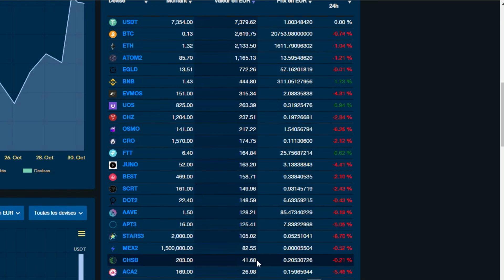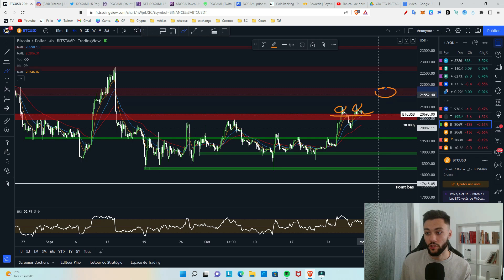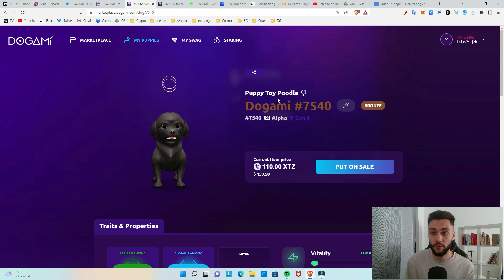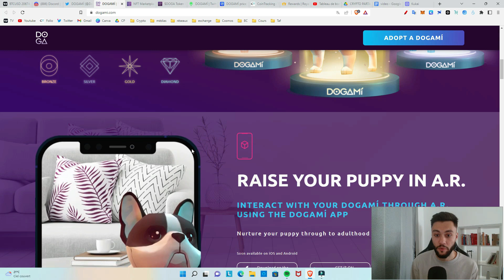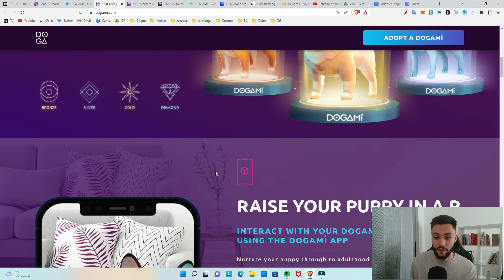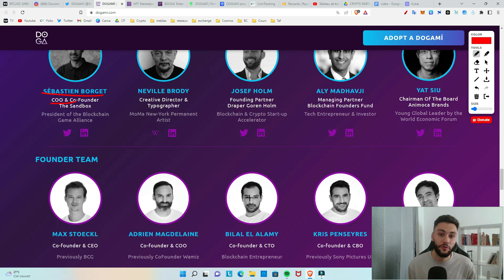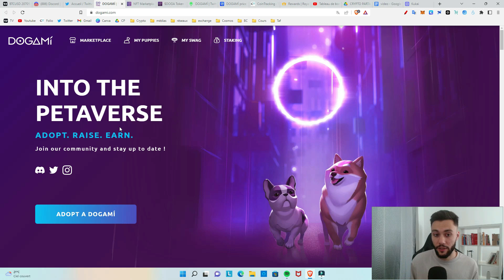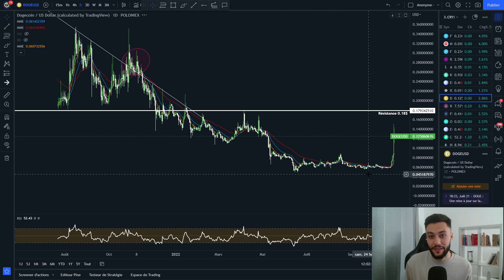‼️ MA PLUS GROSSE PERTE SUR UN NFT (DOGAMI) .. + ANALYSE DOGECOIN🐕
👉 🎁UN TOKEN ROYALTIZ OFFERT pour un achat de 15e en passant par ce lien

➡ Adresse BTC : 18ztEj3nBmdBgE95Q6g5x4nnAjeirZbURV
➡ Adresse ETH : 0x409781d74d3de6cb2d9b7d66d7bb536bb1dc4566
➡ Adresse LTC : LTKKqvvMGKQACS4JLdgYz3xhncXr8CZyt5

Timecode :

00:00 - Intro
00:31 - Folio + Analyse BTC
02:33 - Dogami
11:24 - Dogecoin